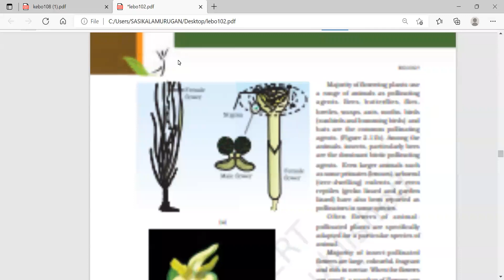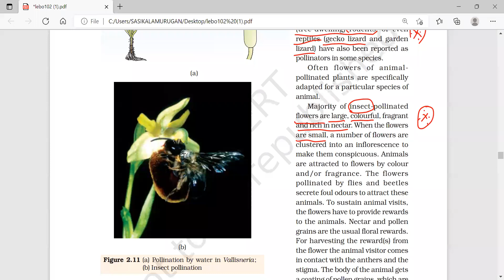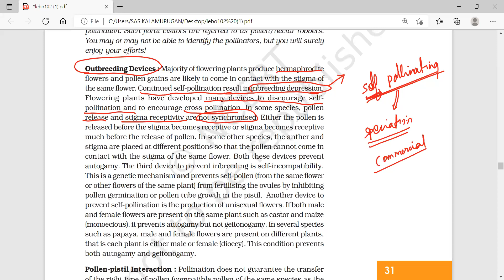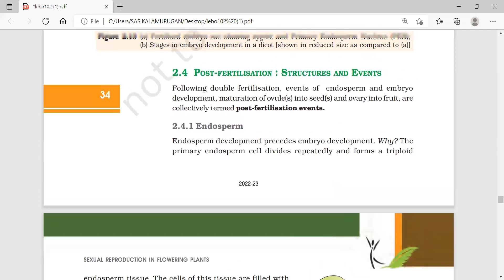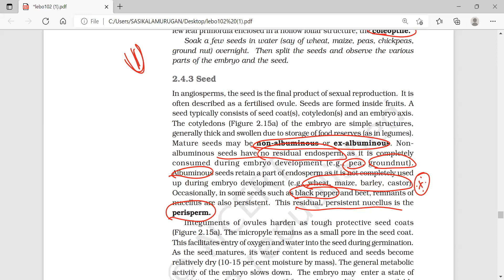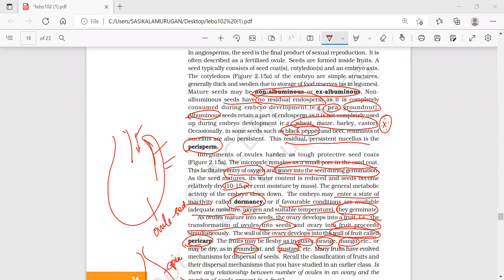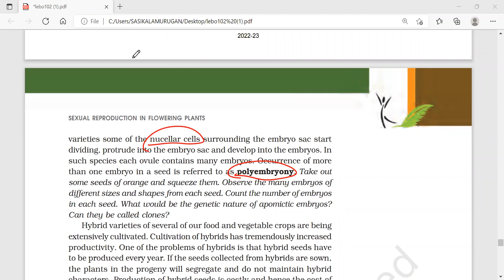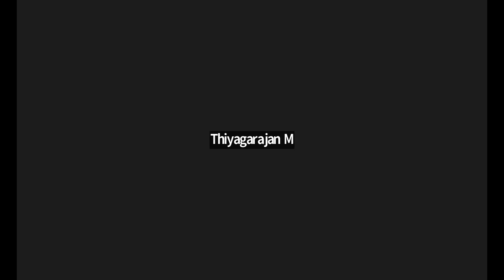Sexual Reproduction of Flowering Plants Conti